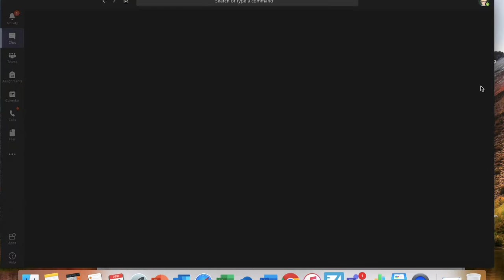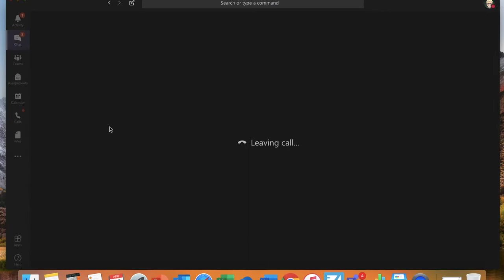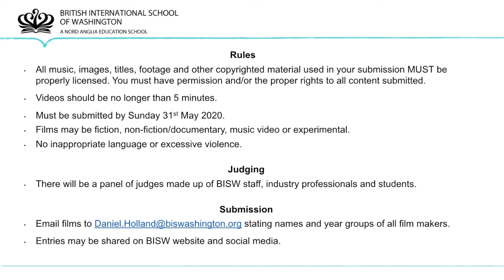BISW Film Festival Announcement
Mr. Holland and Ms. Yates are excited to launch BISW's first ever student film festival! Enjoy this short film they created to share with the students this morning using technology from our Virtual School Experience!